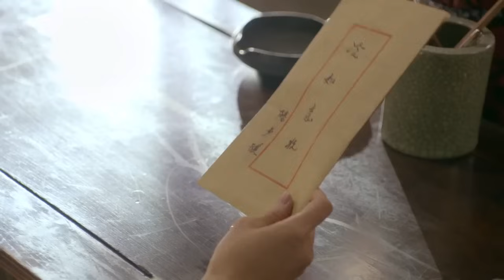【精選電視劇】紅鸞禧 第34集：壹場意外千金小姐與野丫頭身份互換，野丫頭被錯認成督軍千金，成為豪門貴小姐，真千金壹朝回歸驚呆眾人！